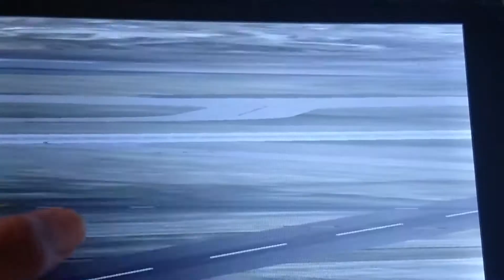Infinite Flight landing in a Spitfire Mk VIII